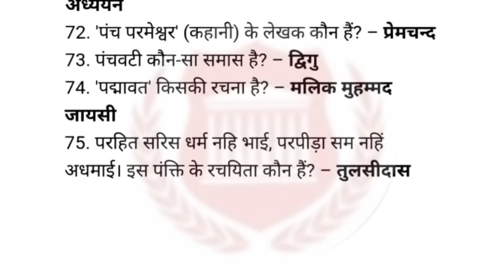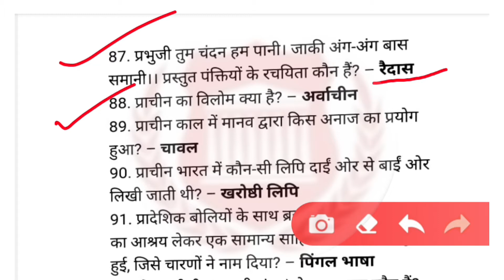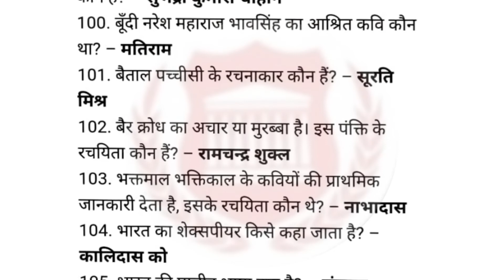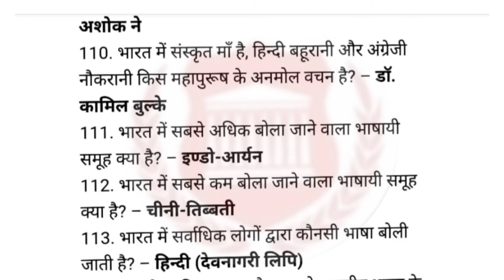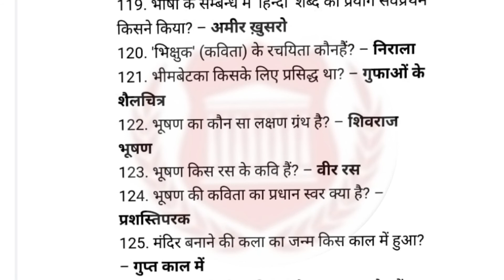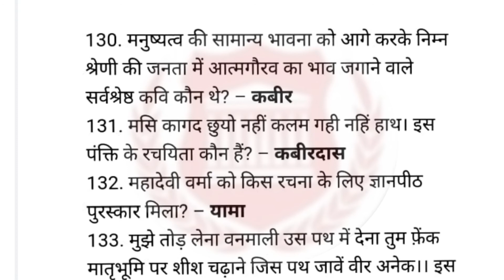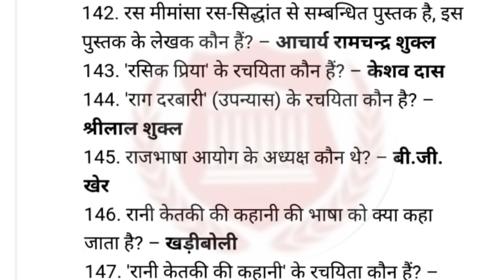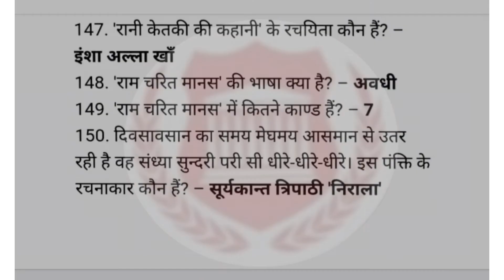हिन्दी साहित्य का इतिहास के महत्वपूर्ण प्रश्न।Hindi ke important questions आधुनिक काल Aadunikkal